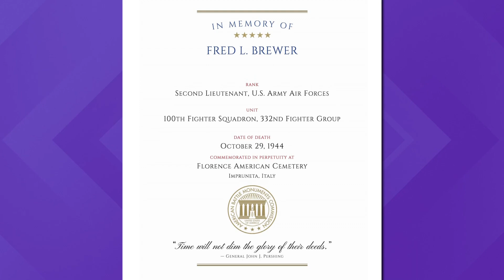Tuskegee Airman from Charlotte who went MIA in WWII identified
A Tuskegee Airman from Charlotte who went missing while on a mission during World War II in Germany has been identified, the Defense POW/MIA Accounting Agency announced.

Second Lt. Fred Brewer Jr. was 23 years old when he was last seen. Brewer was a pilot with the 100th Fighter Squadron in the European theater. He was among 57 fighter pilots assigned to escort bombers to their targets in Regensburg, Germany, from Ramitelli Air Base in Italy on Oct. 19, 1944. According to another pilot's testimony, Brewer attempted a steep climb to get above cloud cover. This maneuver stalled the engine of his P-51C Mustang, leading to a crash landing. The pilot observed that Brewer's cockpit canopy was jettisoned but he wasn't seen ejecting and Brewer was declared missing in action.